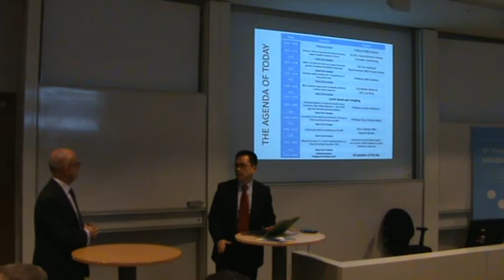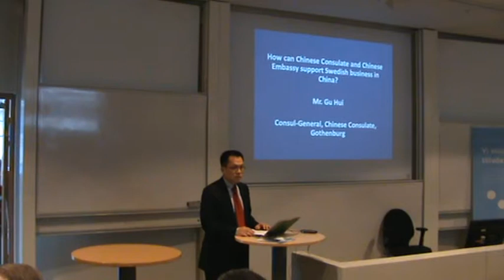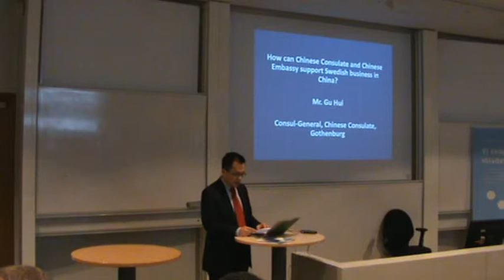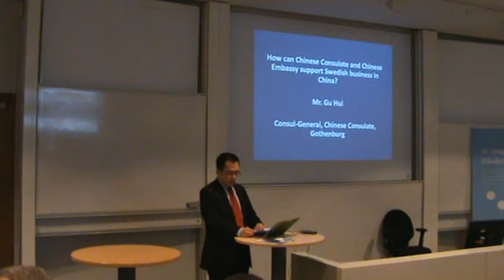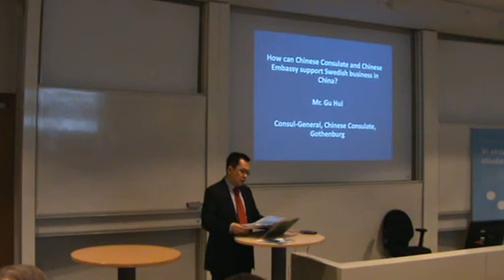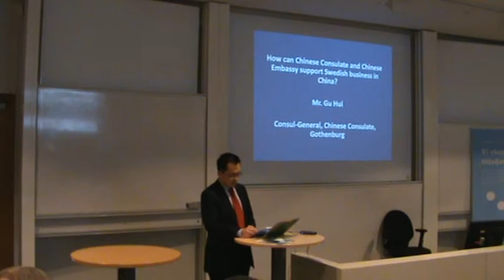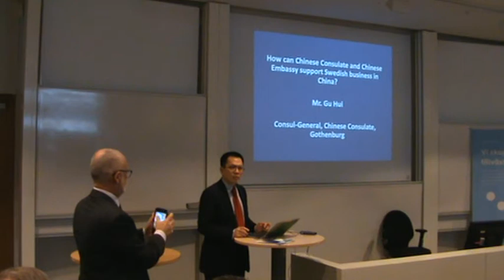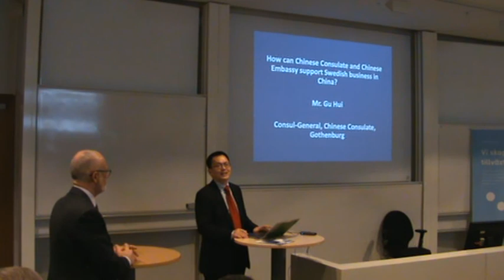Halmstad Univesity Belt and Road Seminar, Mr. Gu Hui opening remarks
Mr. Gu Hui, Consul-General of the Chinese Consulate in Gothenburg made opening remarks thanking the organizers of the seminar for the invitation and made opening remarks on the importance of the BRI for all countries and for the mutual cooperation between Sweden and China. Mr. Gu gave a report about the efforts made by the Consulates in Gothenburg and the Chinese Embassy in Stockholm to facilitate the work of Swedish companies willing to do business with China.

On March 28th, The Belt and Road Initiative Executive Group for Sweden (BRIX) co-organized a highly successful full-day seminar on the Belt and Road Initiative (BRI) together with the Halmstad University in southwest Sweden and Connect Sverige, a non-profit association that assists small and medium size companies to reach out and grow, the Lingang Group in Shanghai and Shanghai Dianji University.
This event was unique and almost unprecedented in Sweden, because it brought together a very wide-range of expertise on the BRI, the global economy past and present, China’s economic and industrial transformation, and the philosophical and scientific basis for dealing with the BRI and China from a Swedish and Western standpoint. The more than 60 attendees came from many different parts of Sweden, and from as far as Norway (former member of the Norwegian Parliament Thore Vestby). One very important recurring theme in the whole seminar is the acknowledgement of the fact that, first, there is a need to seek objective and prejudice-free knowledge of the BRI and China itself; second, the acknowledgement that in dealing with China there is a need to recognize that it has a different history, culture, and political and social system that is unique to China, as our Swedish / Western history, culture and political and social systems are unique to ourselves. Mutual respect and thorough understanding of these differences is the key to a successful cooperation and interaction with both China and around the BRI. This is essential to thwarting misunderstandings, conflicts and the creation of barriers among nations.
There was a unanimous, implicit agreement among all speakers and many of the guests who posed questions and made comments that the BRI is a unique and unprecedented opportunity to create a world community that can co-exist in harmony and mutual benefits, i.e. a win-win system. Another point of agreement among the participants was that Sweden should join the BRI and contribute to it as well as benefit from the opportunities it provides for both Sweden’s own development plans and its efforts to cooperate in development plans together with China and other BRI members in other countries and continents such as Africa.

The seminar was concluded with a lively discussion on all these matters. But the key question was is how to bring rationality, facts and less prejudice to the discussion of the BRI and China in Sweden and Europe. The obvious answer was to hold more such events and bring that discussion out to the Swedish society. The work of the BRIX was much appreciated by many attendees. Future plans were discussed on how to promote this kind of activity in other parts of Sweden.